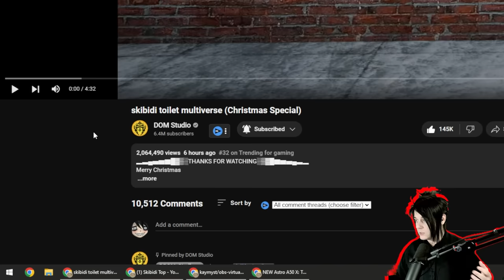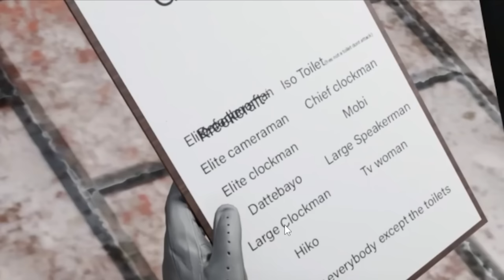I'M IN THE CHRISTMAS SPECIAL?! - skibidi toilet multiverse christmas special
OG creator: @DOM_Studio